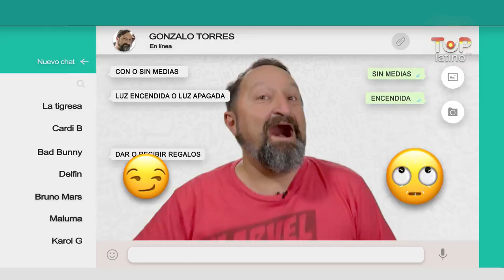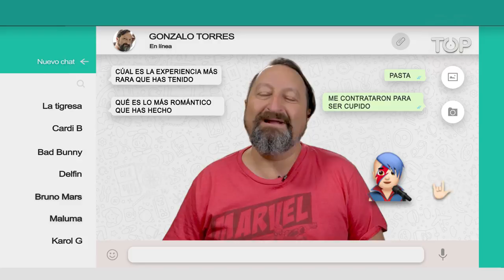Gente Top: Gonzalo Torres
Gonzalo Torres nos visitó y nuestro chat le hizo preguntas.

Si TOP LATINO TV, aún no está disponible en tu ciudad, puedes pedírselo directamente a tu operador de cable.

Gente Top es un producto exclusivo de Top Latino TV 2018